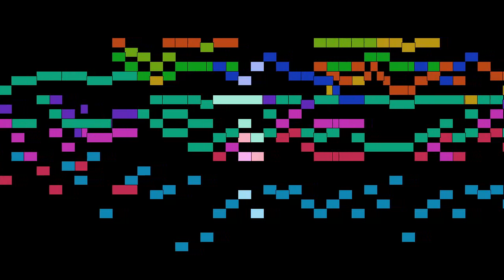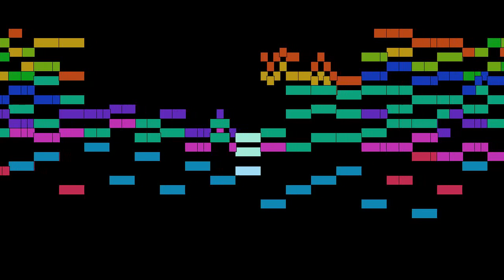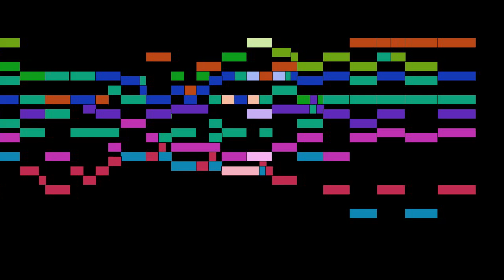Grzegorz Gerwazy Gorczycki - Nunc dimitis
Nunc dimitis, by Grzegorz Gerwazy Gorczycki, with animated score.

FAQ:

Q: Who is Grzegorz Gerwazy Gorczycki?
A: A Polish Baroque composer.